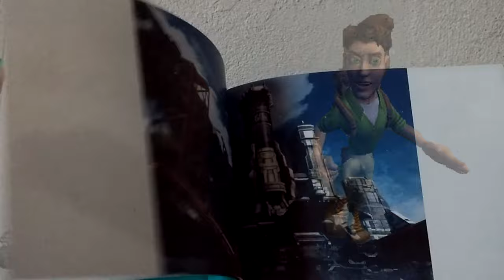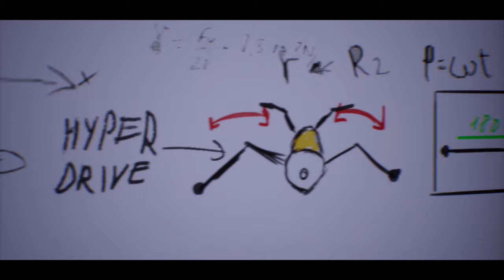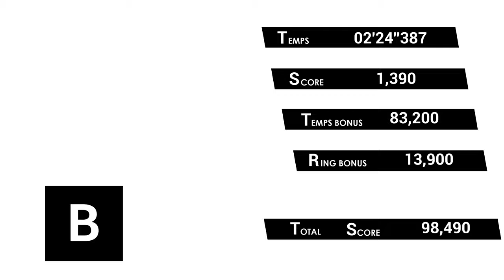Vidéo Test : Sonic Omens (PC Fan Game)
Il fait 8 gigas environ.

Vous pouvez m'envoyer un commentaire si jamais vous n'arrivez pas à lancer le jeu, il faut faire une petite bidouille via Winrar si jamais vous avez un message d'erreur.